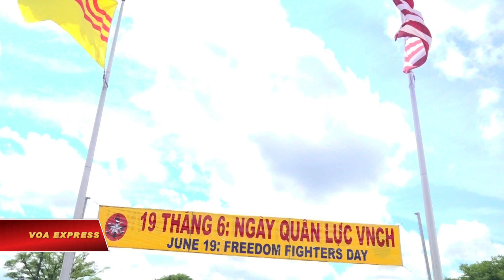Sinh hoạt cộng đồng tái tục trong nới lỏng giãn cách xã hội (VOA)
Tin tức Nếu không vào được VOA, xin các bạn hãy vào để vượt tường lửa. Sau khi khu vực thủ đô Washington nới lỏng lệnh giãn cách xã hội vào cuối tháng 5 và đầu tháng 6, nhiều hoạt động của cộng đồng người Việt ở đây đã bắt đầu quay trở lại sau thời gian đình trệ để ngăn chặn dịch COVID lây lan.

Hôm 19/6, một buổi lễ vinh danh Ngày Quân lực Việt Nam Cộng hoà được tổ chức tại trung tâm thương mại Eden của người Việt, với sự tham gia của đông đảo bà con sinh sống trong vùng. Đây là một tín hiệu vui cho thấy sự phục hồi những hoạt động thường niên trong cộng đồng gốc Việt vào thời điểm này.

Ông Nguyễn Mậu Trinh, thành phố Rockville, Maryland nói:

Tôi thấy có sự cố gắng vượt bậc. Về vật chất thì khó nói nhưng về tinh thần thì các anh em và đồng bào đã cố gắng để có thể trở lại bình thường.

Ông Trần Kim Long, Liên hội Cựu Chiến sĩ Việt Nam Cộng hoà chia sẻ:

Hàng năm đúng ngày này thì Liên hội chúng tôi có tổ chức trong 2 ngày. Ngày hôm trước là lễ truy điệu các chiến sĩ và ngày hôm sau là lễ thượng kỳ giống như ngày hôm nay và có cả phần văn nghệ. Nhưng vì tình trạng hiện tại và luật của tiểu bang, như quý anh chị đã biết, chúng tôi không thể tổ chức như mọi năm được mà chỉ có thể tổ chức buổi lễ thượng kỳ trong ngày hôm nay như các anh các chị đã thấy mà thôi.

Thực tế ngay trong tuần đầu tiên khu vực thủ đô Washington mở cửa trở lại, các cơ sở tôn giáo của người gốc Việt, đặc biệt là các ngôi chùa, đã đón bà con Phật tử đến thực hành các hoạt động tôn giáo và tín ngưỡng.

Dù vẫn phải tuân thủ nghiêm ngặt những quy định của các cơ quan y tế địa phương về việc hạn chế số người có mặt cùng một lúc tại một địa điểm, đặc biệt là những hoạt động trong những không gian kín, nhưng việc các sinh hoạt văn hoá và tín ngưỡng của cộng đồng có thể tái tục đã giúp ích rất nhiều trong việc giải toả những căng thẳng, tù túng trong thời gian giãn cách xã hội, đặc biệt là đối với người cao niên.

Ông Lý Thanh Phi Bảo, Chủ tịch Cộng đồng người Việt vùng Washington DC cho biết:

Trong khoảng thời gian không có thể tụ tập thì cộng đồng cũng đã giúp đỡ những cơ sở thương mại của người Việt ở đây trong việc xin giảm và hoãn tiền thuê mặt bằng hay cũng đã đem phát khẩu trang cho các nhà thương, và phát đồ ăn cho những người lớn tuổi. Thì không có tụ tập thôi. Nhưng hôm nay, đặc biệt là từ tháng 3 đến nay, mới có một số lượng người đông như vậy, cùng đến đây để làm một cái lễ nhỏ cho ngày quân lực.

Trong suốt hơn 2 tháng giãn cách, mặc dù các hoạt động thường niên của cộng đồng gốc Việt khu vực thủ đô Washington đã phải tạm hoãn, nhưng cùng với sự nhiệt tình và nhạy bén của thế hệ trẻ, các tổ chức trong cộng đồng đã có rất nhiều hoạt động khác nhau thay thế. Ví dụ như các hoạt động thiện nguyện cung cấp khẩu trang hay suất ăn miễn phí cho các nhân viên y tế và người cao niên có hoàn cảnh khó khăn, không thể ra ngoài trong điều kiện dịch bệnh.

Hiện tại, các hoạt động thường niên của cộng đồng gốc Việt đang dần phục hồi, dù còn ở mức hạn chế và chờ đợi những hướng dẫn thêm từ các cơ quan y tế địa phương.